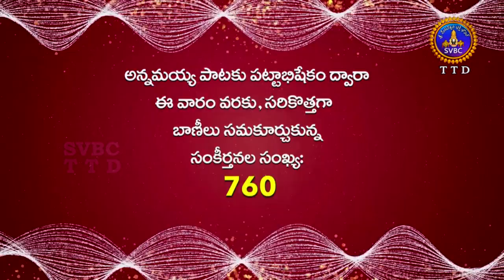Annamayya Pataku Pattabhishekam-Session-2 | EP 120 | Part 3 | 17-03-19 | SVBC TTD